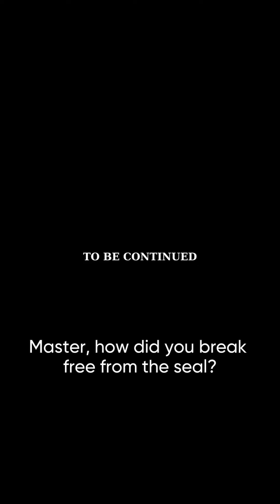My Forbidden Love with the Handsome Vampire——EP08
💘"Other vampires might eat you alive, but I will never hurt you." Does that mean Skyler is into a human girl 😍